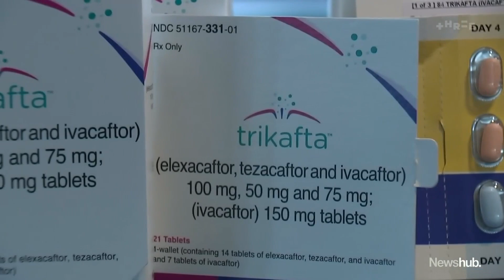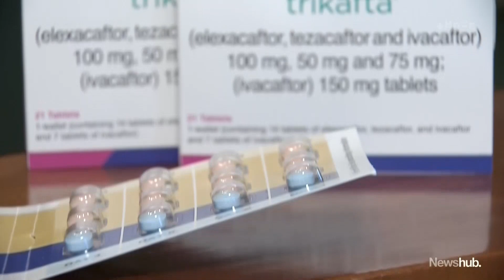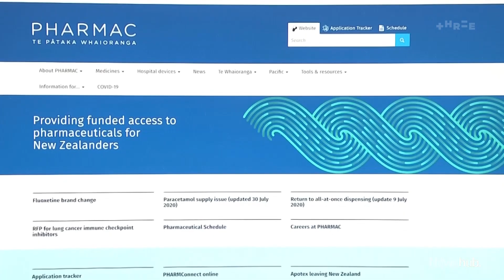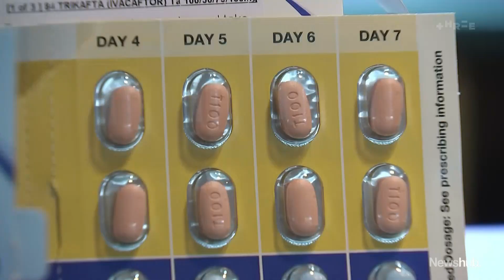Heartwarming moment Kiwi with cystic fibrosis learns Trikafta will be funded in NZ | Newshub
Bella Powell, 19, has cystic fibrosis and cameras were rolling for the incredible moment Newshub's Patrick Gower told her life-changing news.